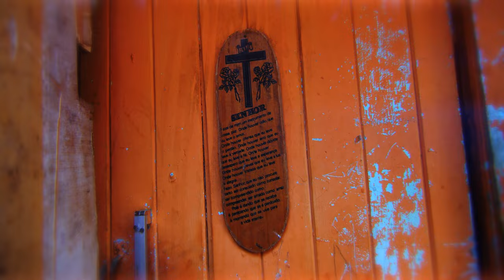MC Felipe Brito e MC Gato Preto - Aleluia (Videoclipe Oficial)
Produção: DJ G Beats
Artista: Felipe Brito e MC Gato Preto
Diretor: Malako Films
Cinematógrafo: Malako Films
Editor: Maique Maia